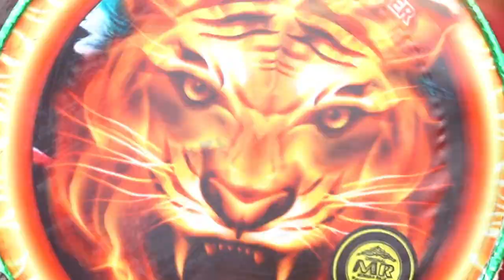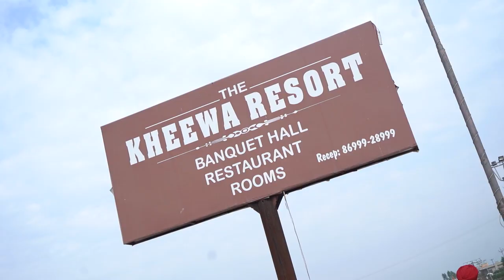Best Wedding Teaser & Higlights !! Prince & Supinder !!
Om Photography, Weddings, Candid Photography, Cinematic Photography, Product Photography, Fashion Photography